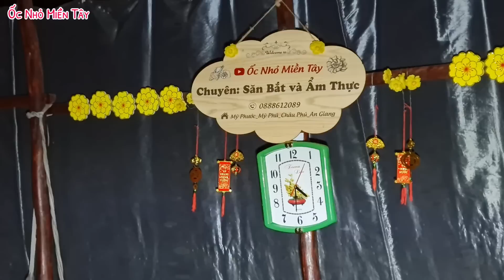Cùng Cậu 4 Soi Ếch Về Nấu Canh Măng Chua, Món Này Cả Nhà Ai Cũng Thích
Trân xin cảm ơn ông bà, cô chú, anh chị và các bạn đã dành thời gian vàng của mình để xem và ủng hộ ONMT

Địa chỉ: 232/8 Ấp Mỹ Phước Xã Mỹ Phú Huyện Châu Phú Tỉnh An Giang

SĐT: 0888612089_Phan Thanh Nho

 Bản quyền thuộc về chủ sở hữu Ốc Nhỏ Miền Tây 🌾